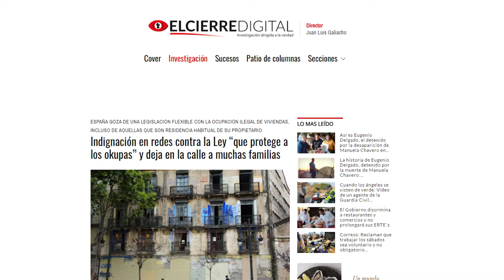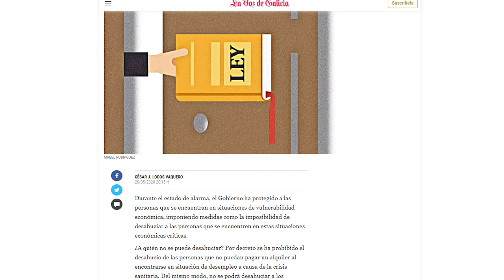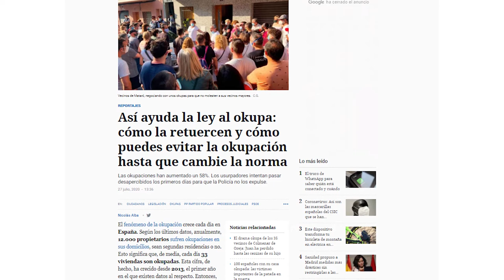Propuesta PP ley antiokupas